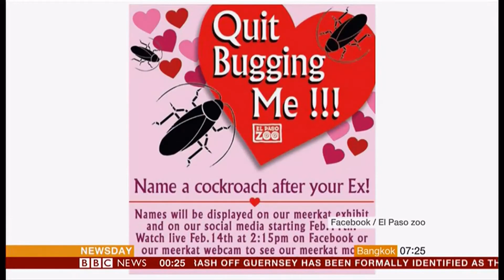Valentine's Day name your ex after a cockroach (fun story) (Global) - BBC News - 8th February 2019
Here's a fun story of the day.

In England and Texas, to get into the spirit of Valentine's Day by naming a cockroach after your ex and having it published.